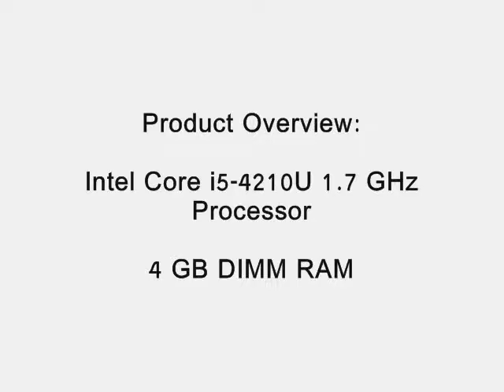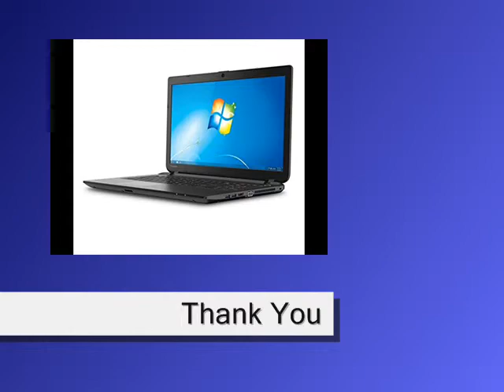Toshiba Satellite Windows 7 i5 C55-B5287 15.6-Inch Laptop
List Price:  $559.99 Disc.(11%) You Save $60.00
Price:  $499.99

It has three USB ports (one USB 3.0, two USB 2.0), plus an SD card slot, HDMI® and VGA outputs, Ethernet and high-speed wireless (802.11b/g/n).